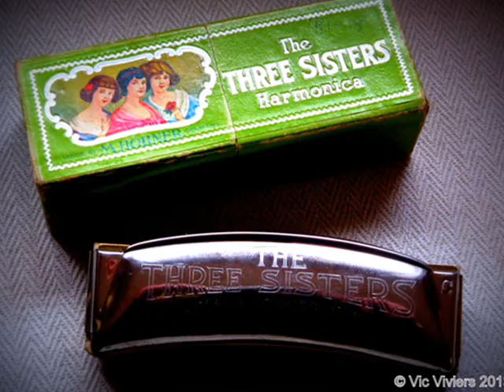Hartklop van die Bosveld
Nostalgiese liedjie oor die Bosveld, gespeel op 'n harmonika van 55 jaar gelede en opgeneem op 'n selfoon/rekenaar.